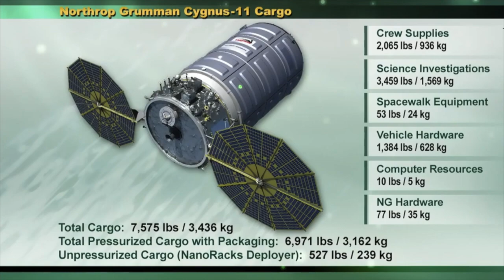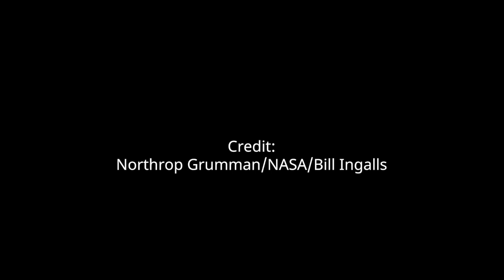NG-11: Antares 230 launches S.S. Roger Chaffee Cygnus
A Northrop Grumman Antares 230 rocket launched the CRS-11 Cygnus spacecraft, dubbed the S.S. Roger Chaffee, from MARS Pad 0A, at NASA’s Wallops Flight Facility, Wallops Island, Virginia, on 17 April 2019, at 20:46 UTC (16:46 EDT). For the Commercial Resupply Services (CRS) NG-11 mission, Cygnus delivers about 3450 kilograms (7600 pounds) of cargo to the International Space Station and is scheduled to arrive on 19 April 2019, at 09:30 UTC (05:30 EDT). The NG-11 Cygnus Cargo Delivery Spacecraft is named in honor of the American astronaut Roger Chaffe, the pilot of the Apollo 1 spacecraft, the first manned mission of the Apollo program.
Credit:
Northrop Grumman/NASA/Bill Ingalls